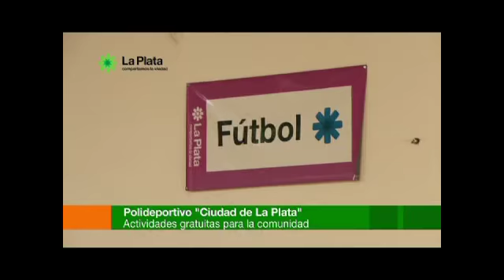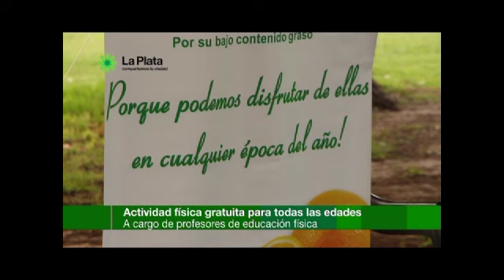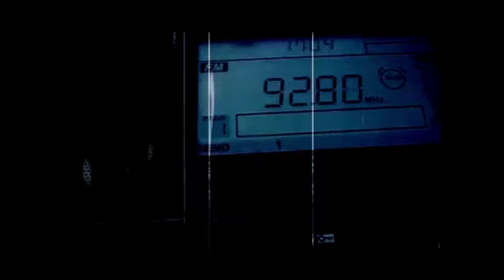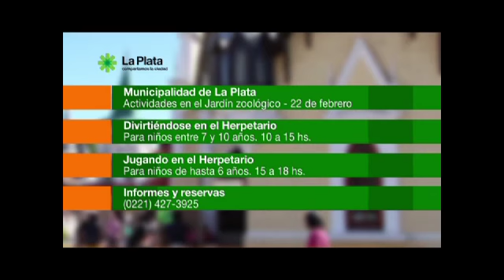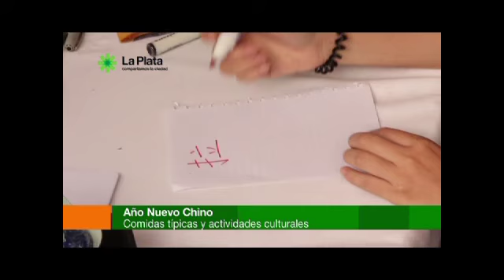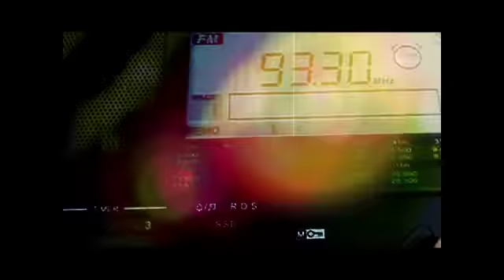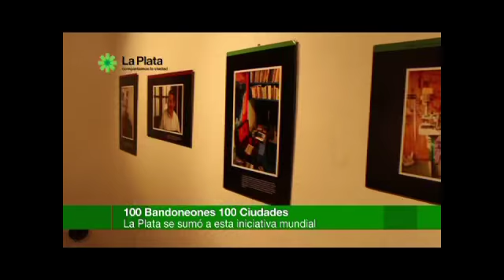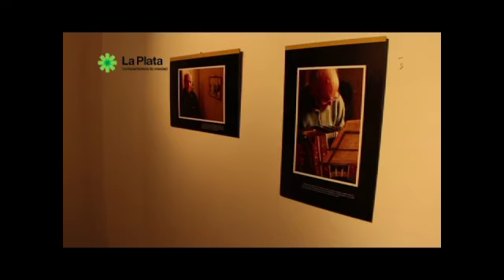LA CAPITAL TV # 54 - COMPLETO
En la primera emisión del 2014:

- Inauguración del nuevo polideportivo municipal de Los Hornos.
- Programa Ciudad Saludable en Parque San Martín.
- Te mostramos uno de los ocho puentes construidos sobre el Arroyo Pérez.
- Celebración del año nuevo chino en Plaza Azcuénaga.
- Presupuesto Participativo 2014 en Gonnet,
- Centenario del nacimiento de Anibal Troilo en Meridiano V.